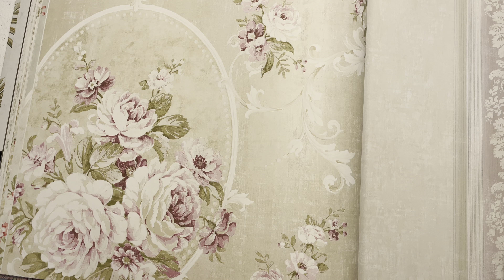Обои KT Exclusive Hudson Park 2 HK90409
Обои KT-Exclusive Hudson Park HK90409 В этом видео мы покажем вам Обои KT-Exclusive Hudson Park HK90409 производства Америка в стиле . Узор на полотне представлен как Цветы. Где именно поклеить эти обои каждый решает сам по своему вкусу, но больше всего их используют в таких комнатах как Комната. В оттенке полотна преобладает Светло зеленый цвет. Обои KT-Exclusive Hudson Park HK90409 Вы можете заказать